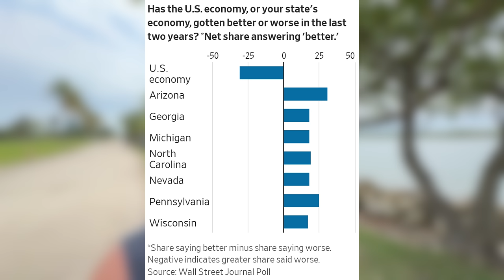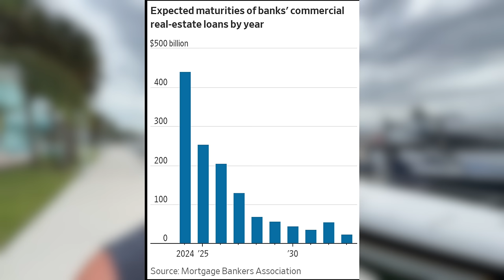ENOUGH IS ENOUGH! ENDLESS PRICE INCREASES CRUSHING THE ECONOMY!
I know everyone's entitled to their opinion, but the media is truly going out of their way now to convince people that the economy is doing good and if you're not on board with that, then the problem is you. But in reality, people are looking around and seeing relatives and friends being laid off or evicted from their homes and people not able to afford their bills and yet they are trying to convince those people that this economy is the greatest ever? Good luck!

Like My Sunglasses?
My Filming and Editing Equipment
My Microphone (Lot of People Have Asked)